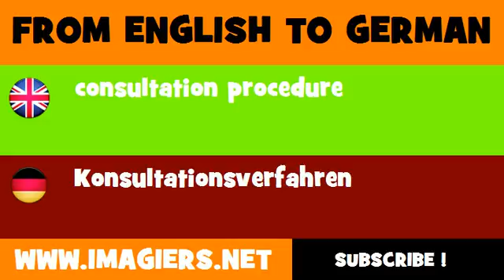DEUTSCH ENGLISCH = Konsultationsverfahren